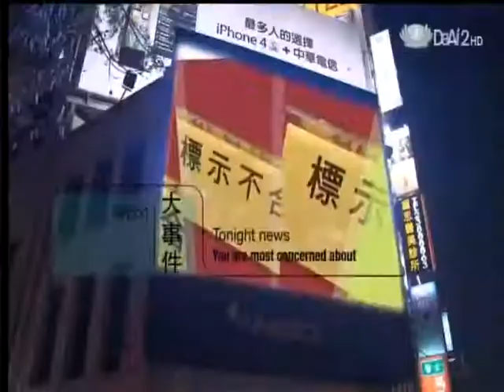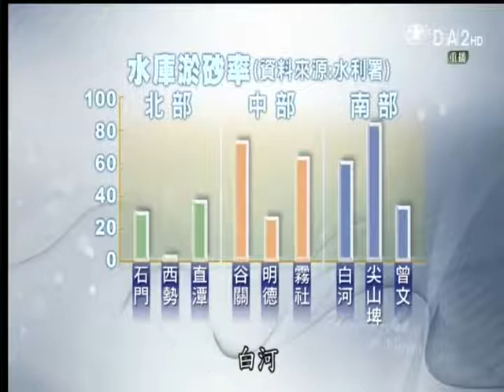20120802《今夜說新聞》水庫清淤難題